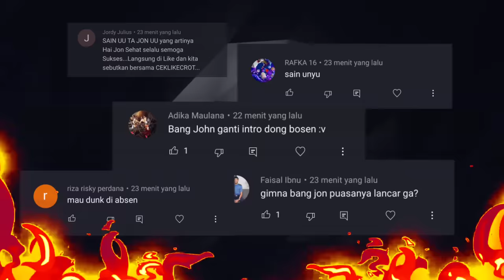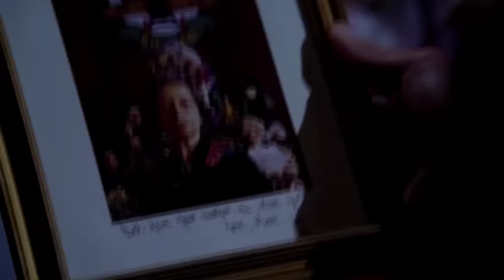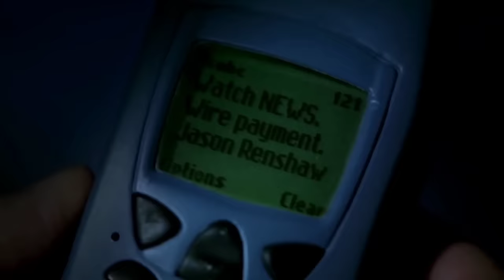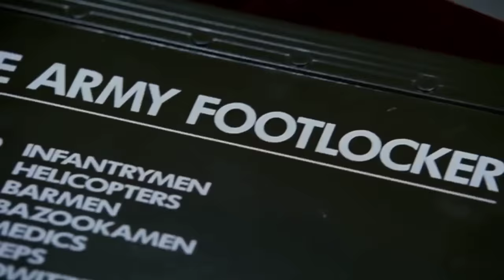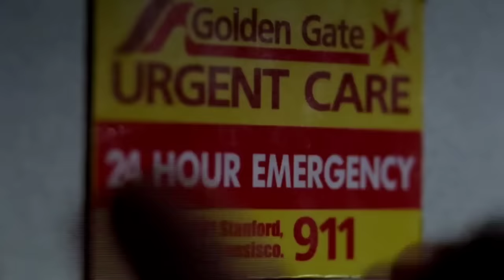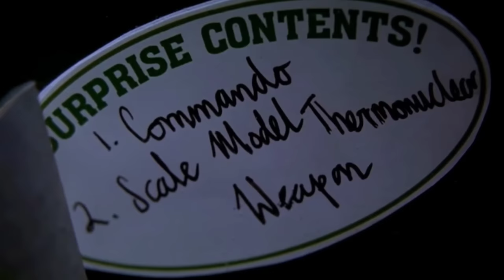PEMBUNUH BAYARAN VS TENTARA MAINAN YANG BISA HIDUP‼️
Barangkali Ada Dermawan Yang Sudah Bosan Dengan Cuan, Bisa DiBuang Kesini

________________Credit Tittle______________

Yang ide :
*si Jon

Yang ngomong :
*si Jon

Yang ngedit :
*si Jon

Yang riset :
*si Jon

Yang dapet duit :
*Emaknya Jon

Perangkat editing :
*Black Shark 3 Pro (8gb/256gb)

Alat Recording :
*Clip on/Microphone hape (Rp.25.000) tidak akan pernah ganti *kecuali rusak

Stand microphone :
*pake tangan ajah

Apl Editing :
*Kinemaster Premium Pro ( Bayar Pertahun tapi kadang perbulan suka ada yang harus dibayar )

Edit Thumbnail :
*Pixellab (playstore)

________Equipment Pendukung__________

Awal Bulan :
*Kopi Kapal Api + Cigarillos

Tengah Bulan :
*Kopi Kapal Api + Malboro

Akhir Bulan :
*Susu Ultramilk Kotak + Rotama

__________ Theme Song Intro IQ7__________

*Campina Remix by Herjuana

____________Backsound Prolog____________

* Canals by Joakim karud (No Copyright)

* Combat Mosh by Lich King (No Copyright)

* The Marriage Of Figaro by Wolfgang Amadeus Mozart (No Copyright)

___________ Musik Rock ____________

* Lich King - Combat mosh
* Jeremy Korpas - pressure cooker
* Jeremy Korpas - Blood, Sweet, No Tears
* Jeremy Korpas - Twin Engines

______________Musik Penutup______________

* Dream by Joakim Karud (No Copyright)
* Classic by Joakim Karud (No Copyright)
* Waves by Joakim Karud (No Copyright)
* History by Rich Brian Instrumental (No Copyright)